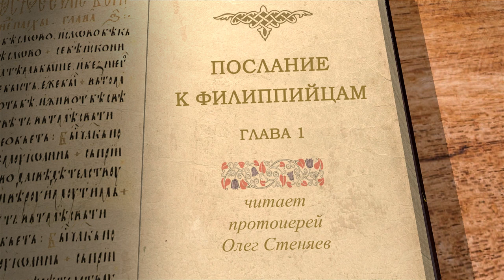Послание к Филиппийцам. Глава 1 "Для меня жизнь - Христос" Протоиерей Олег Стеняев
Команда Экзегет.

На библейском портале Экзегет начинаем цикл лекций со священником Олегом Стеняевым на Послание к Филиппийцам.
Послание святого апостола Павла было адресовано христианам Македонского города Филиппы. Послание относится к поздним и написано в узах. Филиппийская община была первой в Европе и одной из любимых общин апостола Павла.

🔸   Обращение и благословение Павла и Тимофея
🔸   Благодарность за святых в Филиппах
🔸   Любовь и забота о духовном благосостоянии
🔸   Молитва Павла о христианах общины
🔸   Плоды праведности
🔸   Узы Павла послужили к большему успеху благовестия
🔸   Готовность прославить Христа жизнью или смертью
🔸   Надежда на освобождение к радости верующих
🔸   Призыв к последовательности и стойкости в вере